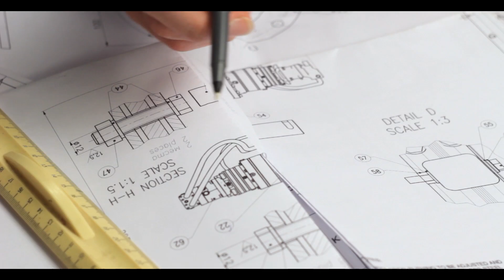The Innovation Advantage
Penn Carey Law’s The Innovation Advantage: Legal Insights for Building What’s Next is for software engineers, designers, product managers, and tech leaders who want to elevate their creative decision making. You will learn how to design for the rapidly evolving world we live in today, a world shaped by privacy concerns, AI systems, patents, trademarks, copyrights, and platform regulation. You will also gain valuable foresight and frameworks needed to build the products of tomorrow. Watch the video to hear directly from the program’s Academic Directors.